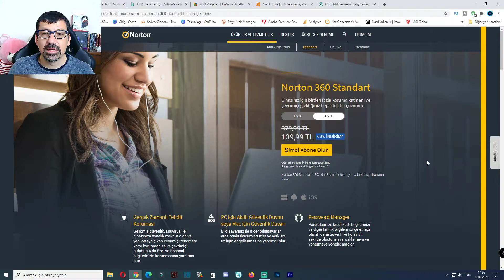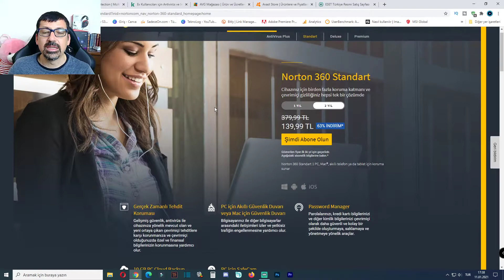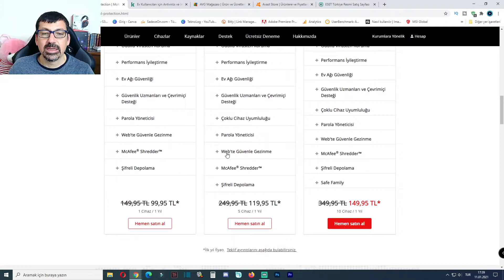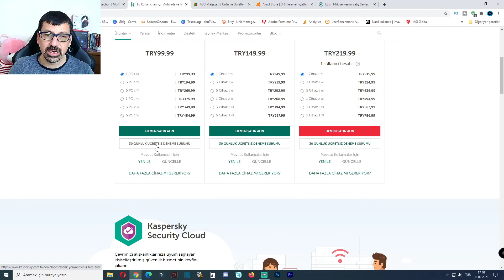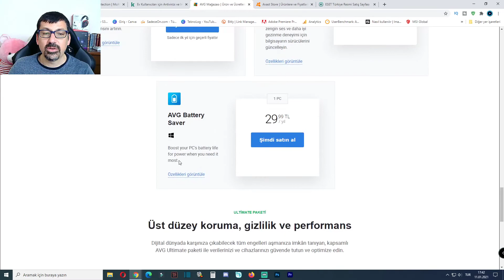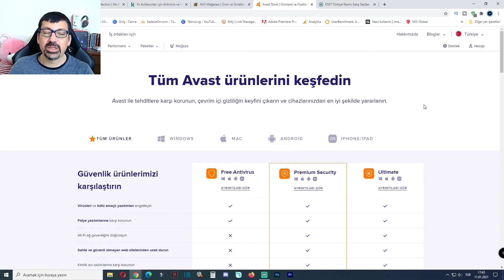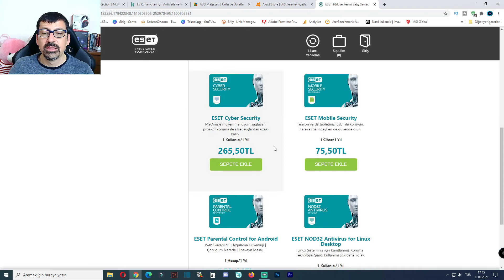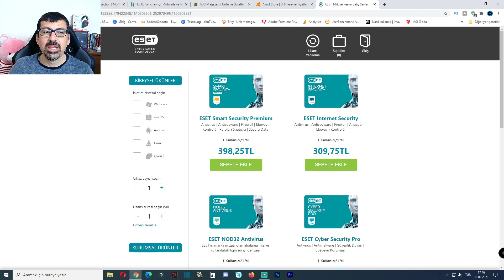2021 - EN İYİ ANTİVİRÜS PROGRAMLARI İNCELEMELERİ VE FİYATLARI - PC/CEP/TABLET/MAC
En iyi antivirüs programları ve fiyatları 2021 - PC/CEP/TABLET/MAC Tüm sistemlerinizi virüslerden, solucanlardan, trojenlerden ve kötü niyetli kişilerden koruyun.

Sizler için 2021 yılı bilgisayar, akıllı telefon, mac, tablet pc, windows, linux sistemlerimizi virüslerden ve diğer tüm dış etkenlerden korumak için, piyasada en çok tutulan anti virüs yazılımlarını inceledim. Umarım faydalı bir video olmuştur.